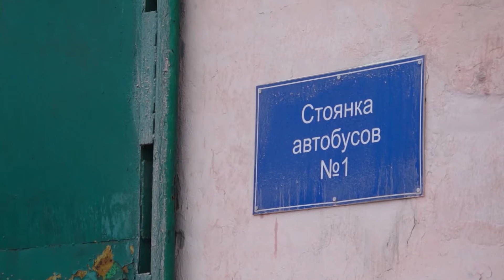Быть или не быть муниципальному транспорту?